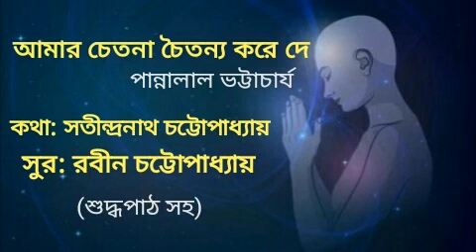আমার চেতনা চৈতন্য করে—পান্নালাল ভট্টাচার্য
আমার চেতনা চৈতন্য করে
দে মা চৈতন্যময়ী,
তোর ভাব সাগরে ভেসে আমি
হব মা তোর পদাশ্রয়ী।

অজ্ঞান মোর স্বভাব থেকে,
তোর ভাবে তুই নে মা ডেকে,
জ্ঞান চক্ষু মেলে দেখি
কেমন তুই জ্ঞানদাময়ী!

তোর ভাবের খেলা দিয়ে,
দে মা আমার যা কিছু সব অভাব মিটিয়ে।
কুতুহল মোর এ জীবনে,
নিয়ে নে মা তোর ও চরণে,
মহানন্দে যাই চলে মা
হয়ে সর্ব রিপু জয়ী।